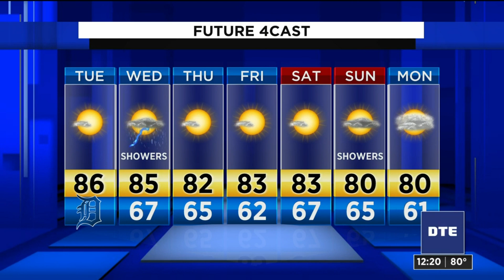Metro Detroit weather brief for July 28, 2020 -- noon update